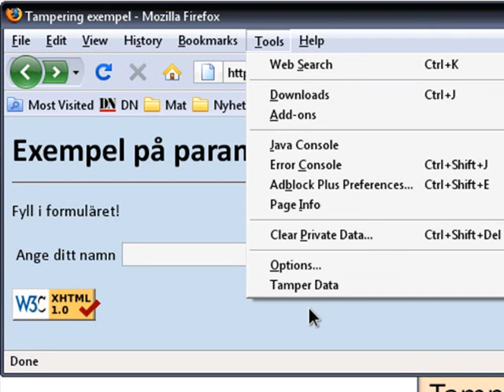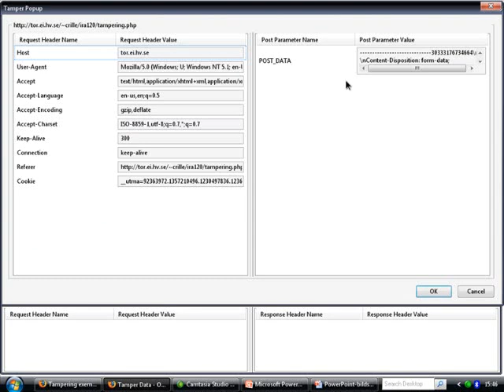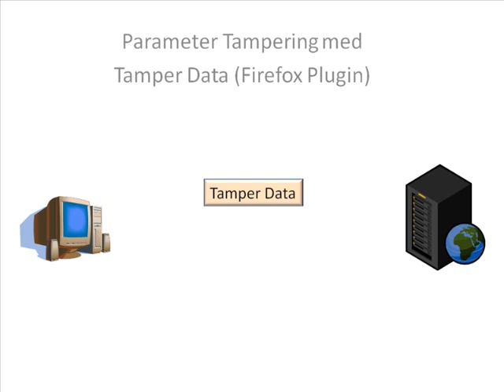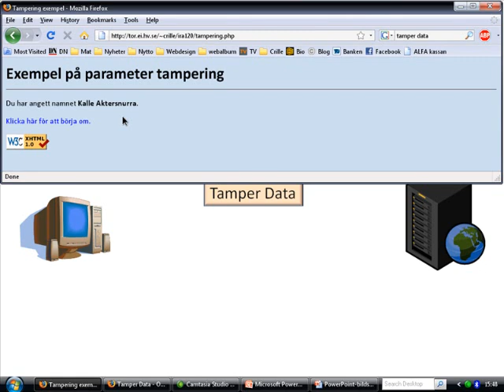IRA IT-säkerhet - Tamper data